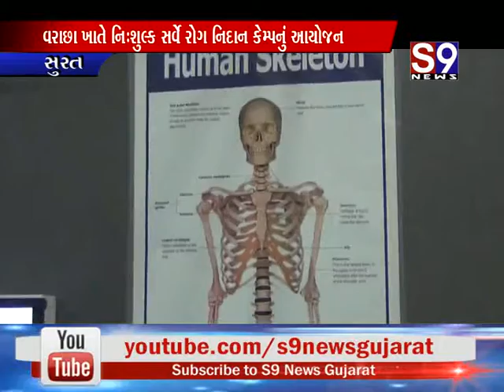Surat : વરાછા ખાતે નિઃશુલ્ક સર્વરોગ નિદાન કેમ્પનું આયોજન